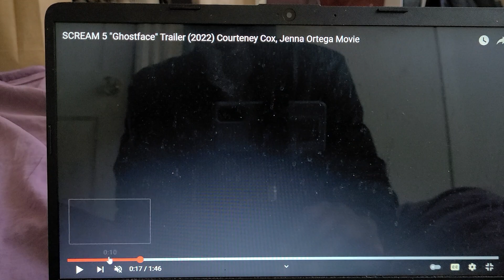SCREAM 😱 5 GHOSTFACE TRAILERRR TRAILER 2022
Jenny Ortega will scream